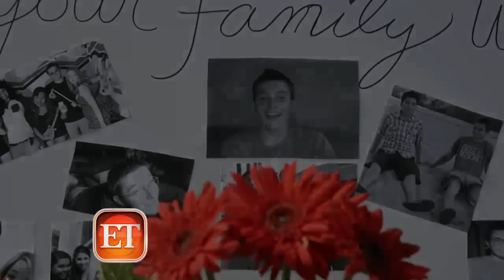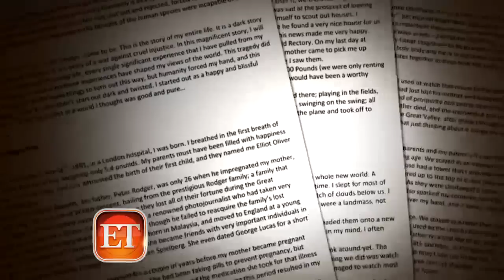Inside the Santa Barbara Killings (VIDEO)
The killings that took place in Santa Barbara, Calif. over the weekend have devastated the seaside community. A lone gunman, suspected to be 22-year-old Elliot Rodger, allegedly went on a homicidal rampage, murdering six innocent people and himself.